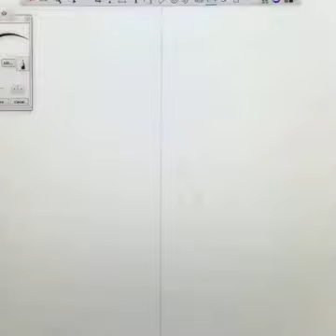Amazing drawing Son Goku Dragon Ball